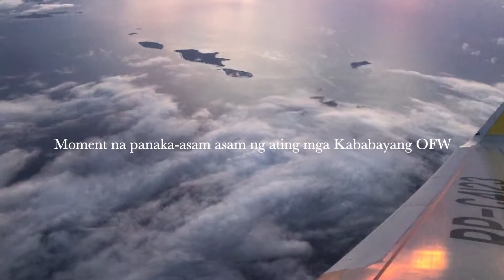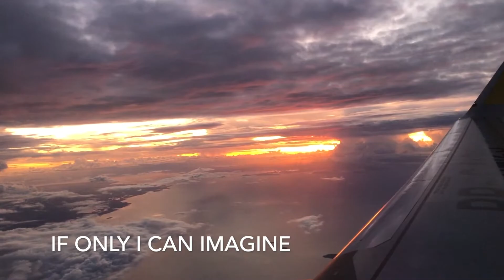If Only I Can Imagine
Moments every traveller's wish